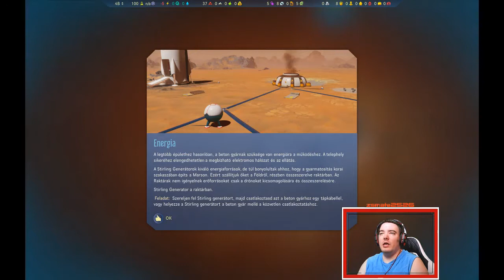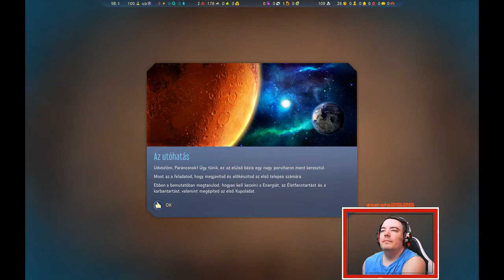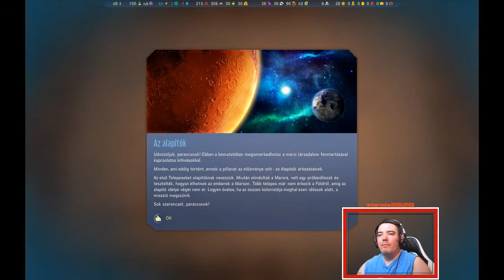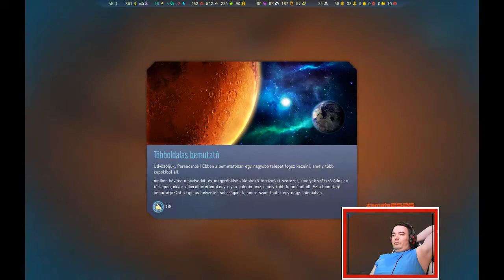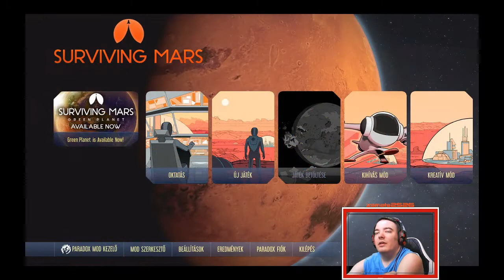Surviving Mars - Végigjátszás - Part 1 - Oktatás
Játék: Surviving Mars - 2018
Grafika: Magas
Szint: Normál
Intro: The Void - NCS
Képfelbontás: 1280x720